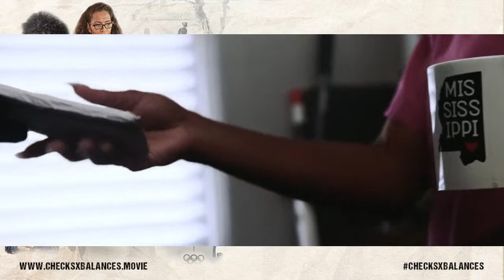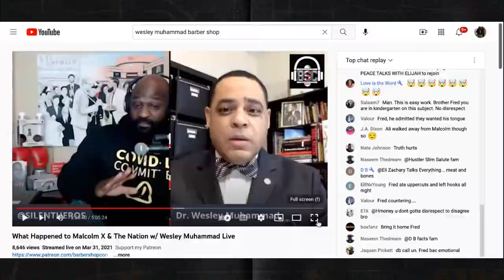Wesley Muhammad storms of Show after Ali Wife Told Him Elijah Muhammad had "HOES"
Stream Checks X Balances

About Checks X Balances
    ABOUT FILM
Inspired by love of self, each other and Malcolm X teaching’s Mr. and Mrs. Jones both doctors, use their power and influence to create a nationwide plan to seek and destroy American’s who have gone unchecked for killing black people .

      Starring
Jerome Ro Brooks as “Mr. Xavier Jones” (From The Have & Have Nots)
Jasmine Hester as “Mrs. Ebony Jones” (from 9-1-1 & Blackish)
Kathleen Bradley as “Serena Knowles” (Ms. Parker from Friday)
Charleston White as “Harlem” (Youtube Influencer)
Liz Lafontant as “Nurse” (Natalie from Tyler Perrys “Bruh”)

56 years later History has proved Malcolm X correct! Elijah Muhammad had adulterous relationships with atleast nine women producing at least 25 children. Also five members of The Nation of Islam walked into The Audubon Ballroom and murdered him which Malcolm X predicted “It will be The Black Muslims who will kill me”

9 Wives uncovers the truth and chronciles how Elijah valued his promiscuous lifestyle before his moral compass and his leadership of The Nation of Islam through the lens of one of his “wives”(Played by Brianna Michelle Redman).